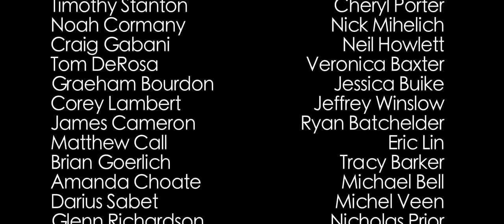Digital Summer "Forget You" Official Music Video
Music video for "Forget You" by Digital Summer. (Explicit version)

Directed by MotionARMY
Song features guest performance by Clint Lowery.
**Special thanks to Jerred Yazzie and Mike Whisenant**